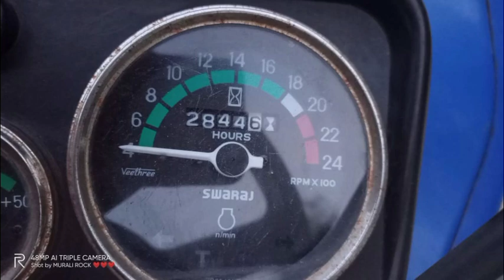Swaraj 735 XT || అమ్మబడును || For sale